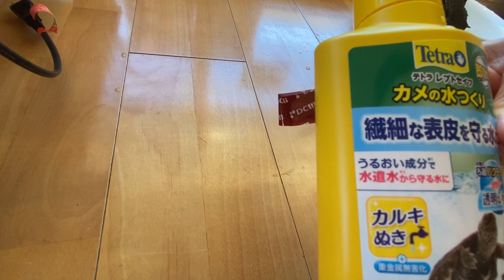Tap water dechlorinator for my pet turtle カメ用カルキ抜き兼栄養剤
カメ用の水道水カルキ抜き兼栄養剤（液体）を近所のペットショップで購入しました。これから先、カメ子さんの水替えに使うつもりです。
I've purchased a bottle of tap water dechlorinator including nutrient supplement for my reeve's turtle, Kameko at a nearby pet shop. I plan to use them for Kameko's water changes from now on.
tap water dechlorinator for turtles